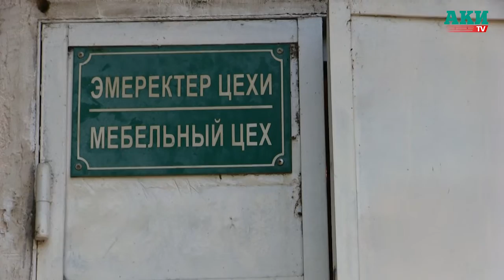Жалал-Абад: пандемия мүмкүнчүлүгү чектелген жарандарды да жумушсуз калтырууда